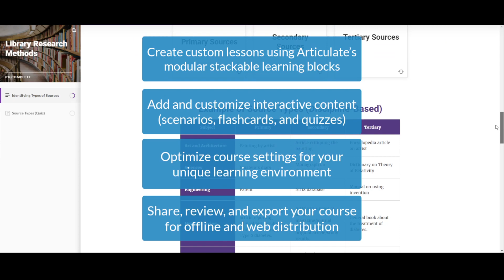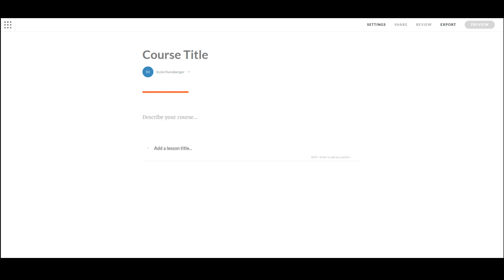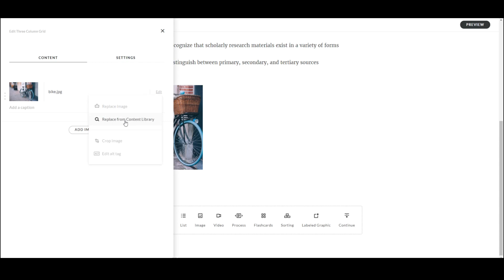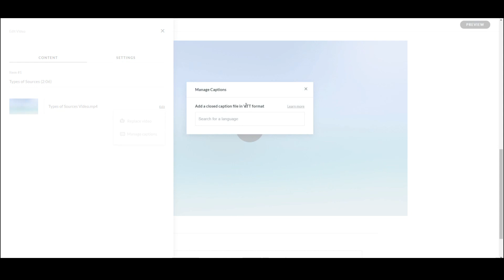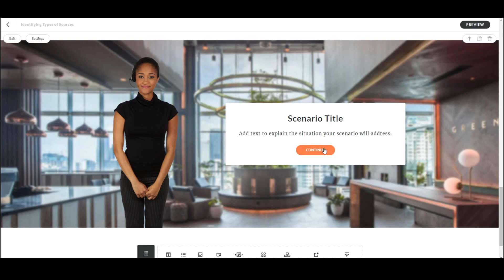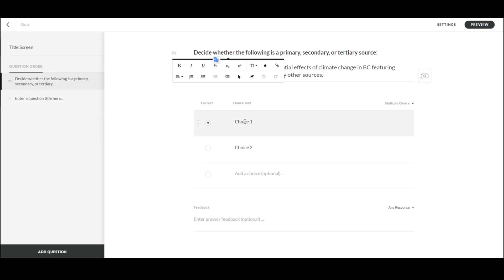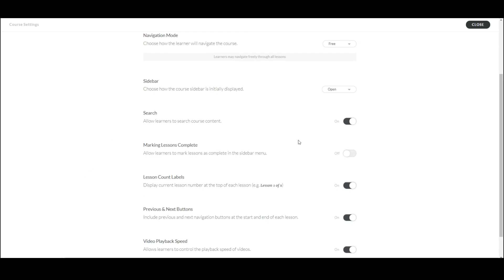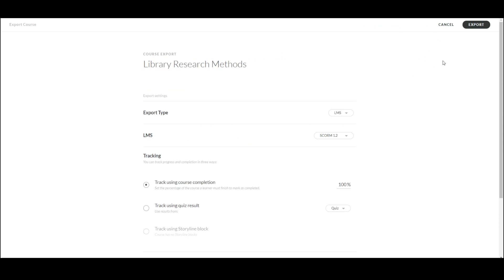How to Create a Course in Rise 360 | Articulate Rise 360 Tutorial for Beginners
In this 15-minute tutorial you will learn how to create a course from scratch in Articulate's Rise 360 eLearning course authoring app. We will cover adding content, customizing settings, and exporting courses for online distribution.

00:00 Overview
01:10 Getting Started
03:04 Adding Text & Lists
04:28 Adding Images
05:39 Adding Video
06:45 Adding Interactivity (Process and Flashcards)
08:23 Adding an Interactive Scenario
10:09 Adding a Quiz
12:10 Customizing Your Course Settings
13:05 Preview, Share, Review, and Export Your Course